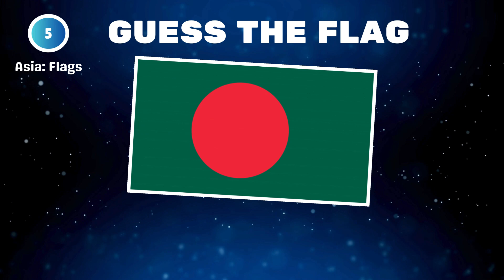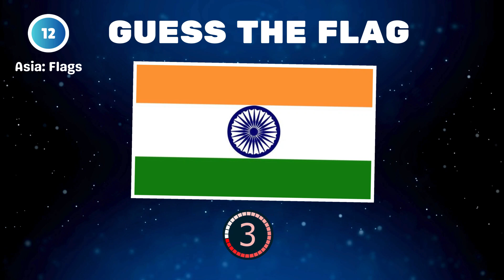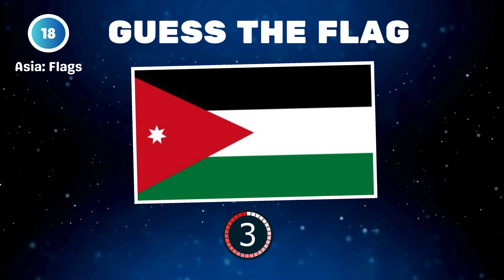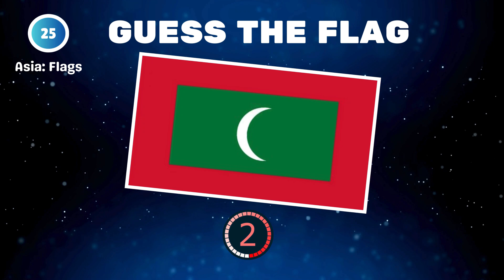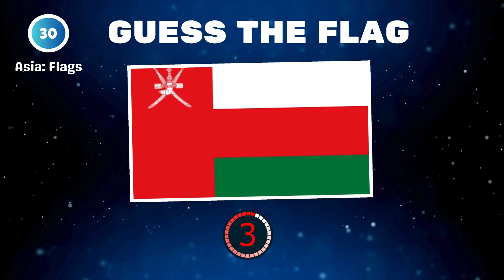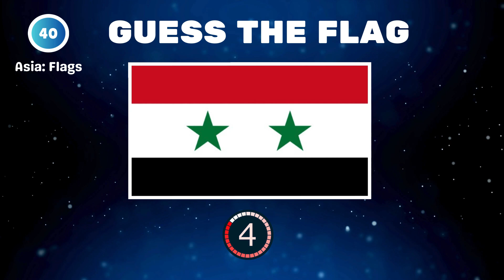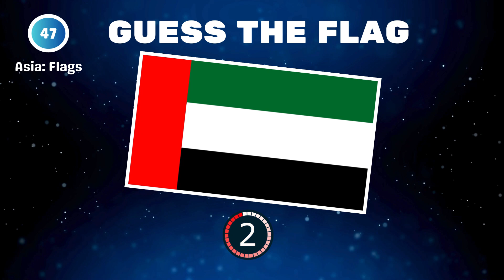Can You MASTER 50 Asian Flags in ONE Attempt?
Test your knowledge of Asian flags in this ultimate quiz challenge. This video will put your flag expertise to the test. Can you name all 50 flags in one go?

👉 Afghanistan, Bahrain, Indonesia, China, Iran, Combadia, Arab Saudi, Laos, Lebanon, North Korea, South Korea, Russia, Malaysia, Thailand, Mongolia, India, Iraq, Jordan, Maldives